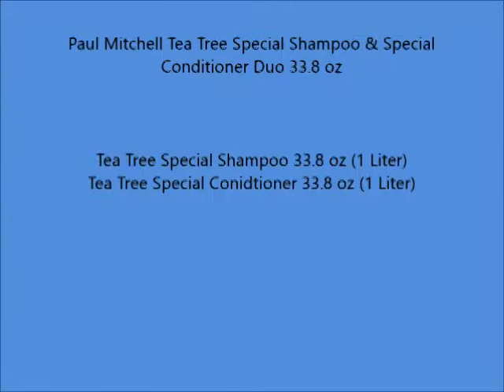Paul Mitchell Tea Tree Special Shampoo & Special Conditioner Duo 33 8 oz